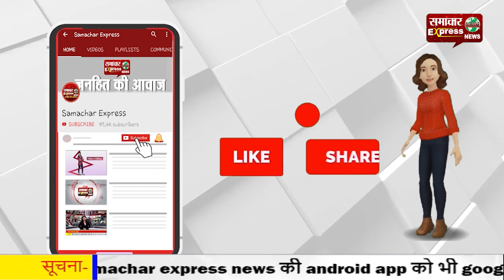प्रदेशवासियों को मंडल आयुक्त संजीव वर्मा की ओर से दीपावली की बधाई